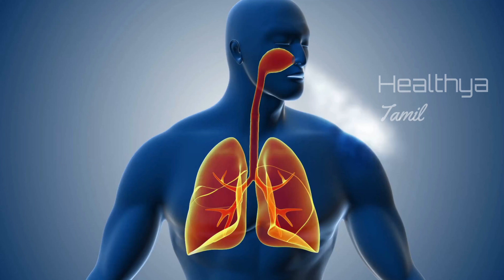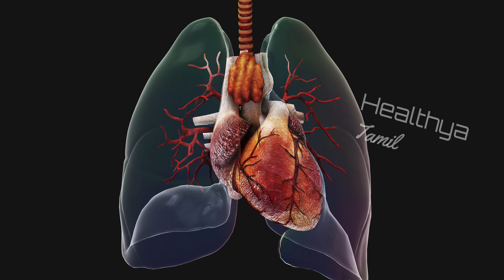எச்சரிக்கை, நுரைஈரலை காலி செய்யும் திரையரங்க பாப்கான் | Popcorn lung Disease Tamil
Popcorn lung Disease Tamil

Popcorn lung disease is the inflammation infection caused by exposure to toxic chemicals for a prolonged period that causes bronchiolitis obliterans. The name popcorn lung is termed due to the issue faced by the workers in microwave popcorn making factory. The butter flavor and the pleasant smell from the popcorn are due to the chemical diacetyl used in the preparation of such snacks. The diacetyl is also being used in other food and beverage making factories and this includes most of the packed foods.
Popcorn lungs can be irreversible as it may cause shortness of breath, difficulty in breathing, wheezing, whooping cough, dizziness, and more. The same king of diacetyl is also seen in people who do vape. Eating the popcorn treated with this harmful chemical can lead to the inflammation and clogging of the air pipe that leads to the lungs and may irritate the small branches seen in your lungs.
Popcorn lungs can also be caused by some other means than eating the popcorn however, this remains to be one of the major reasons causing this issue.
To avoid this try eating fresh corn instead of eating microwave popcorn. Reduce the quantity of this snack when to reach theatres. Try some other and keep the popcorn under control.